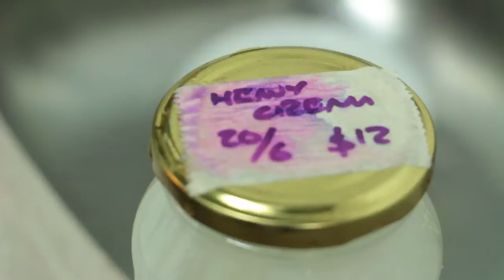Headquarters: Rackets' Karangahape Rd HQ (aka Bob Frisbee's Studio)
Rackets perform 'Wash My Brain Out' for Radio NZ's  Music 101 at guitarist Jeremy Goatsman's shared studio space on Karangahape Road, Auckland.

Audio: Brian Mahoney
Camera Operator: Zac Arnold